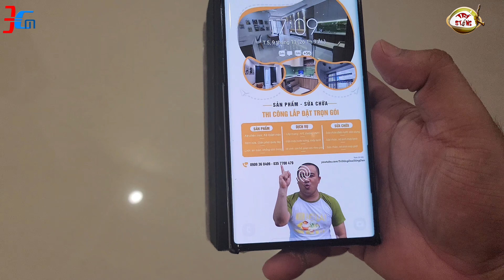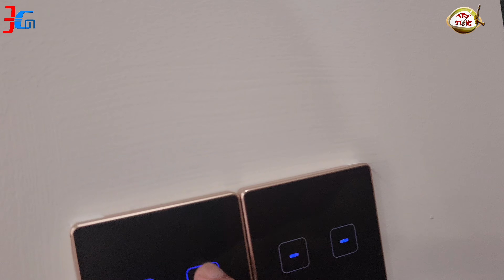THỬ THÁCH STING ĐEN LÀM VIỆC PHỤ GIÚP CHA DỌN VỆ SINH NHÀ CỬA BÀN GIAO KHÁCH XONG SẼ ĐƯỢC VÉ ĐI CHƠI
WEB CHIA SẼ TRẢI NGHIỆM FULL SẢN PHẨM NỘI THẤT + XÂY DỰNG OK QUẬN 7 SÀI GÒN + LÂN CẬN - WEB CẬP NHẬT THÔNG BÁO MỚI NHẤT NHANH NHẤT VỀ Q7 SAIGON RIVERSIDE COMPLEX

1. CLICK VÀO THAM GIA NHÓM ZALO CƯ DÂN Q7 SAIGON RIVERSIDE COMPLEX - HỘI CỘNG ĐỒNG DÂN Q7 SAIGON RIVERSIDE - NHÓM CƯ DÂN 2 ( CƯ DÂN LÁNG GIỀNG) - NHÓM CƯ DÂN 3 ( CƯ DÂN KHÁCH THUÊ NHÀ)

2. NHÓM FACEBOOK CƯ DÂN Q7 SAIGON RIVERSIDE COMPLEX - HỘI CỘNG ĐỒNG DÂN Q7 SAIGON RIVERSIDE

3. NHÓM ZALO CHỢ DÂN SINH Q7 SAIGON RIVERSIDE COMPLEX TỔNG HỢP: MUA BÁN + CHO THUÊ OK - NHÓM CHỢ CƯ DÂN 2 ( CHỢ CƯ DÂN LÁNG GIỀNG OK Q7SAIGONRIVERSIDE COMPLEX) - NHÓM CHỢ 3 ( CHỢ CƯ DÂN LÂN CẬN Q7 SAIGON) - NHÓM CHỢ 4 ( GÓC CHỢ CƯ DÂN HÀNG XÓM NỘI BỘ OK Q7 SAIGON RIVERS)

4. NHÓM FACEBOOK CHỢ DÂN SINH Q7 SAIGON TỔNG HỢP: MUA BÁN + CHO THUÊ OK

5. NHÓM ZALO CHỢ NHU YẾU PHẨM THỰC PHẨM - ĂN UỐNG Q7 SAIGON RIVERSIDE COMPLEX - NHÓM SIÊU THỊ SHOPHOUSE NHÀ PHỐ THƯƠNG MẠI OK Q7 SAIGON

6. NHÓM ZALO HỢP TÁC KINH DOANH. KẾT NỐI NGƯỜI BÁN + NGƯỜI MUA + SALES BĐS Q7 SÀI GÒN DƯỚI SỰ GIÁM SÁT HỖ TRỢ CỦA ADMIN NHÓM CƯ DÂN Q7 SAIGON - NHÓM CƯ DÂN ĐẤT NỀN, BIỆT THỰ KHẢI VY THỊNH OK Q7SG - NHÓM HỘI MUA + BÁN HÀNG GIẢM GIÁ (SĂN SALES) OKQ7SAIGON

7. NHÓM ZALO GÓC THANH LÝ, CHO, TẶNG 1 OK Q7 SAIGON - NHÓM THANH LÝ 2 (CHỢ ĐỒ CŨ + HÀNG TỒN KHO) OK Q7SG - NHÓM HỘI CHA + MẸ BỈM SỮA VÀ CÓ CON ĐI HỌC OK Q7 SAIGON - DẠY HỌC + ĐÀO TẠO TỔNG HỢP TẤT CẢ BỘ MÔN OKOK Q7SG

8. NHÓM ZALO CHỢ QUẬN 7

9. NHÓM FACEBOOK CHỢ QUẬN 7

P/S: HỌP CƯ DÂN TRAO ĐỔI TIỆN ÍCH + CHỢ MUA BÁN - CHO THUÊ - SANG NHƯỢNG - THANH LÝ MIỄN PHÍ...NHÓM ZALO VIEW - REVIEW VIEW ẨM THỰC: MÓN NGON, QUÁN NGON OK QUẬN 7 SAIGON - HƯỚNG DẪN ĐĂNG KÝ TẠM TRÚ + ĐỊNH MỨC NƯỚC OK Q7 SG - PHỐ ĂN VẶT, UỐNG VẶT + ĂN ĐÊM KHUYA CƯ DÂN OK Q7SG - CHỢ QUÊ ĐẶC SẢN: TRÁI CÂY NÔNG SẢN HẢI SẢN OK Q7SG - SIÊU THỊ GIẶT ỦI NƯỚC GIẶT XẢ RÈM SOFA + NHẬN HÀNG